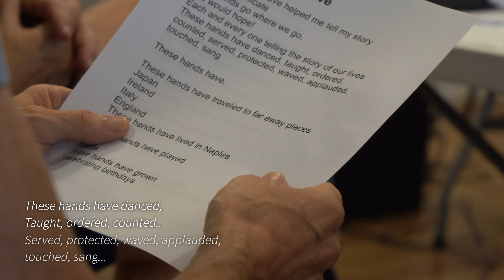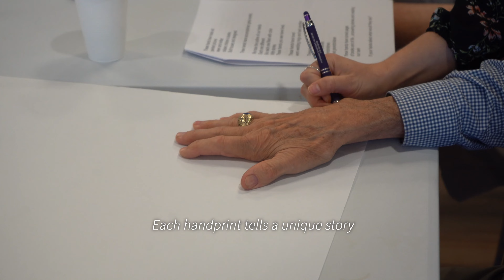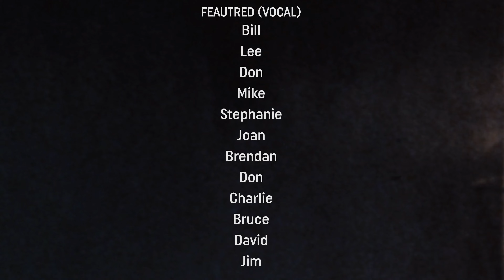These Hands Have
A collaborative group poem created by The Naples Players and Alzheimer's Support Network. Filmed and edited by Cross Align Media.